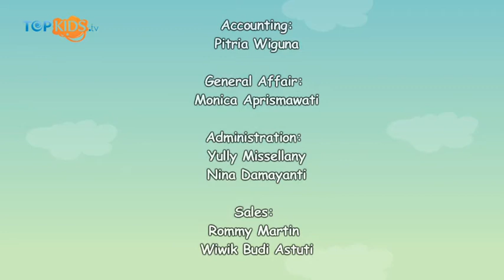Tur Musikal Barbie Live - The Kasablanka, Kota Kasablanka, Jakarta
Sobkids ada yang punya boneka Barbie di rumah? Atau mungkin kalian mengkoleksi? Jangan sampai ketinggalan menonton acara yang satu ini yah.
Barbie Live, adalah sebuah produksi hiburan menarik yang berisikan musik disertai lirik yang membangun. Dipadukan dengan koreografi  yang sangat energic, ditambah dengan jalan cerita yang dibuat lebih modern yang pastinya akan menarik minat Sobkids semua.

Salam Topkids!